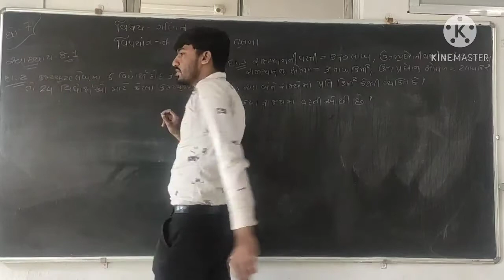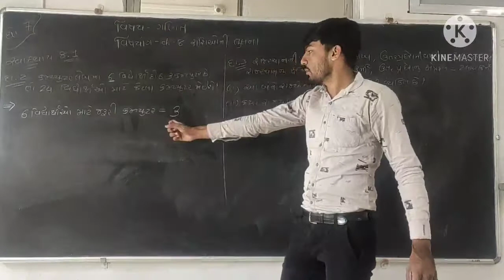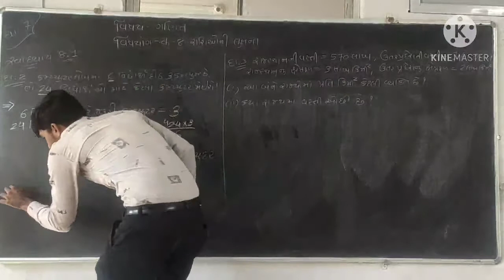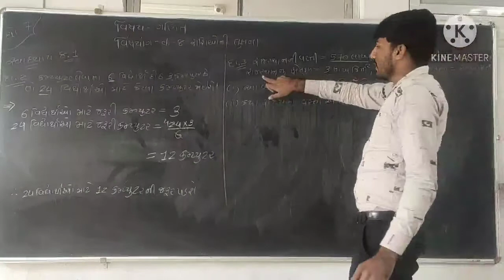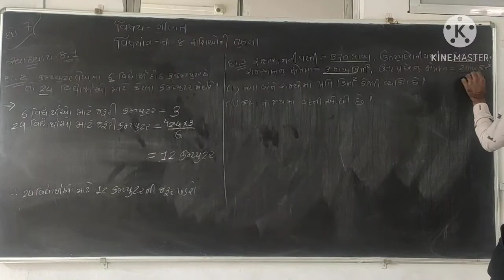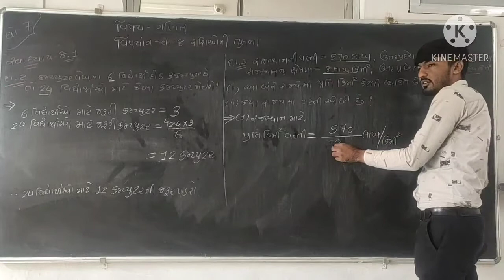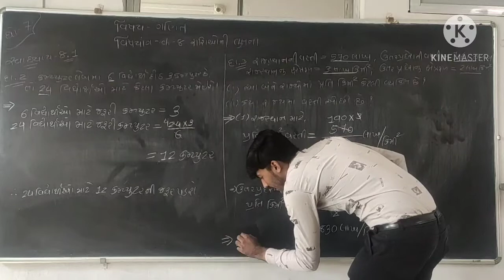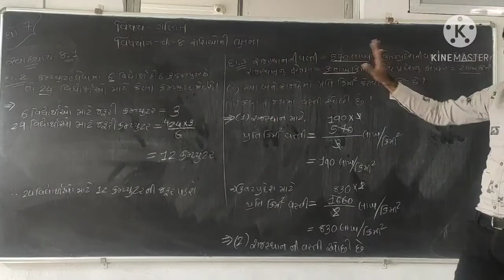ધોરણ-7 ગણિત Ch-8 રાશિઓની તુલના